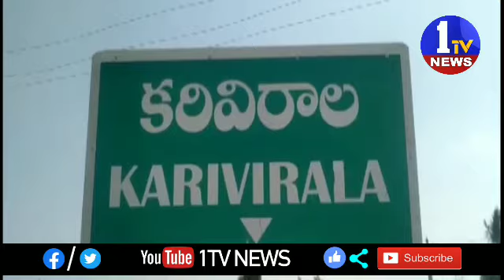సినిమా లోనే కాదు నిజజీవితం లోను హీరో::విజయ్ దేవరకొండ||1TV NEWS